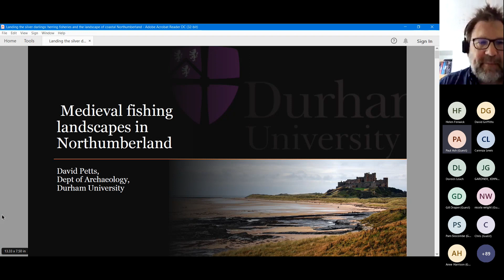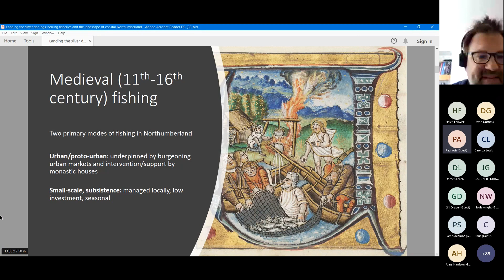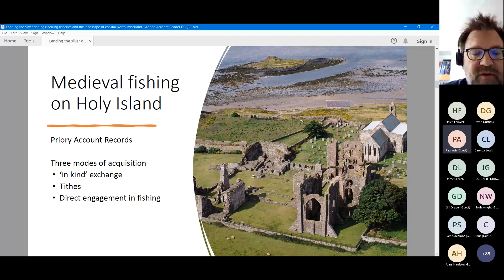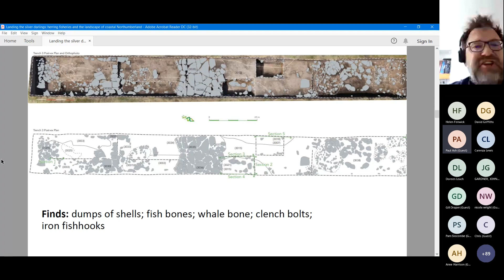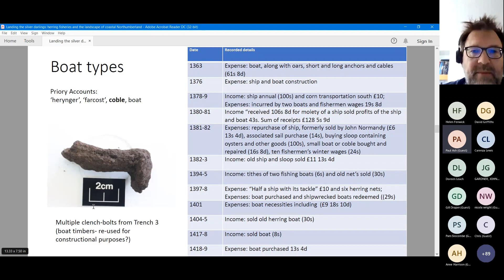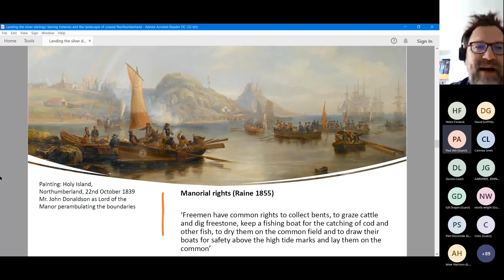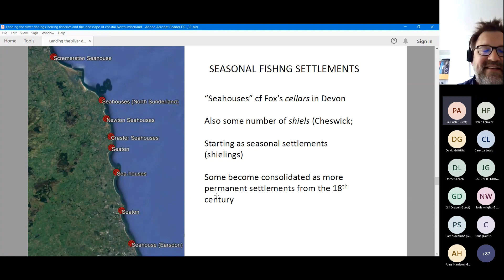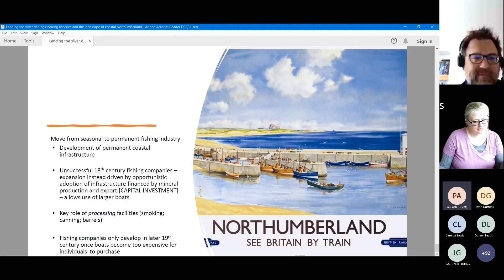MSRG Spring Conference Paper 2 David Petts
Dr David Petts from Durham University with a paper entitled 'Medieval fishing landscapes in Northumberland' at the MSRG Spring Conference 'Coastal settlement and landscape: exploring relationships between land and sea'.